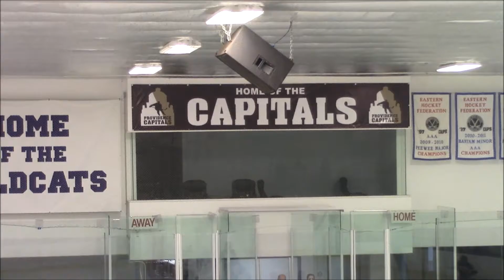Providence Capitals v. Woonsocket North Stars '09 Mite Minor scrimmage game 2/2/2017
Providence Capitals v. Woonsocket North Stars scrimmage
'09 Mite Minor
Lynch Arena 2/2/2017